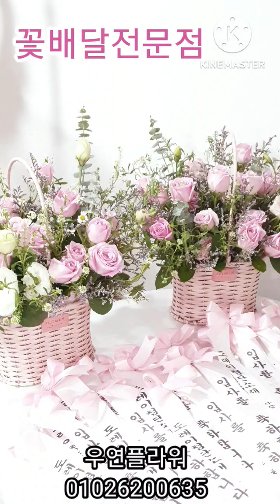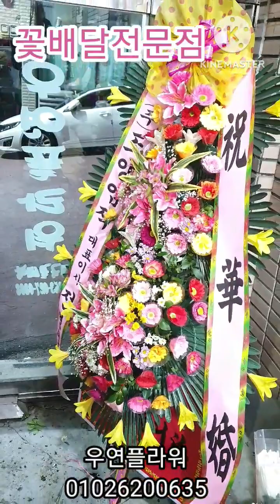대구꽃집 꽃배달 개업선물꽃